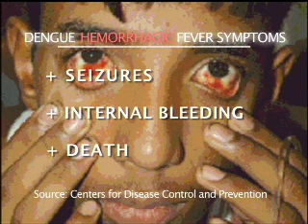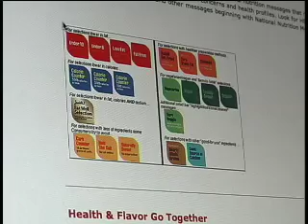Carolina Week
This segment is from the March 19, 2008, broadcast of Carolina Week.